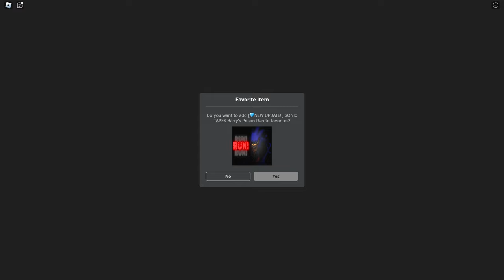SHIN SONIC e PERICULOS sau NU?! *cu Dariusel2012*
Astazi, a trebuit sa evadam din inchisoarea lui Shin Sonic, sa nu ne prinda urma.. | Credeti ca m-am descurcat cu Dariusel2012 in Roblox sa facem acest lucru? - [⌛] SONIC TAPES Barry's Prison Run 🎮😱

*TAG-URI, IGNORA-LE*

SHIN SONIC in Roblox cu Dariusel2012 - !